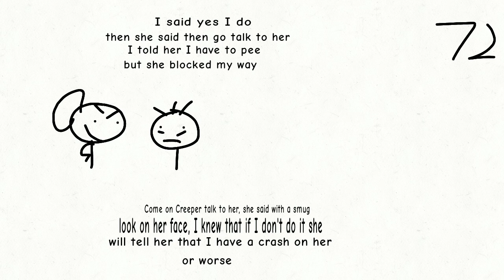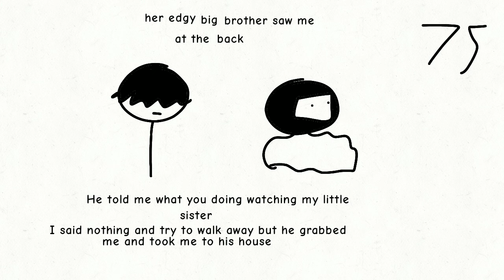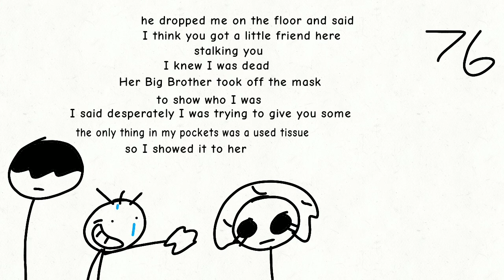Bad Kid: part 6 big brother (Monday)